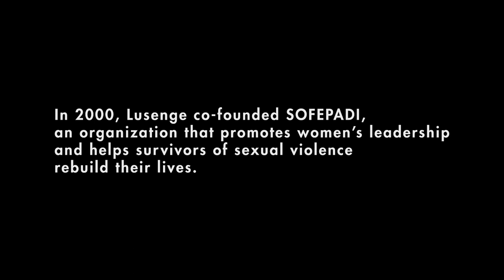TIME’s 100 most influential in the world, Julienne Lusenge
Julienne Lusenge is a community leader, human rights defender and board member for the UN Voluntary Fund for Victims of Torture who has fought for women's and girl’s rights in the Democratic Republic of the Congo (DRC) for over 40 years. Lusenge was named one of Time magazine's most influential people in the world.